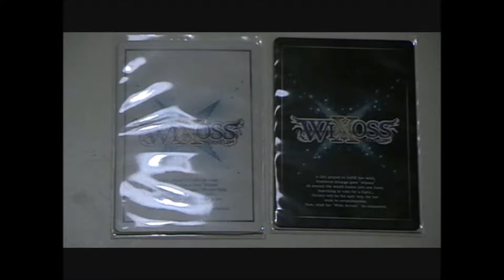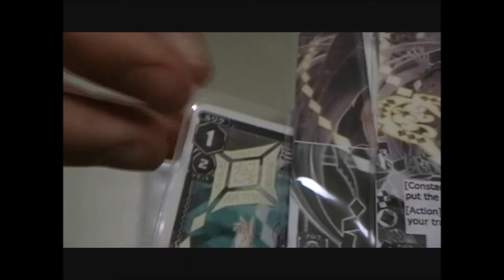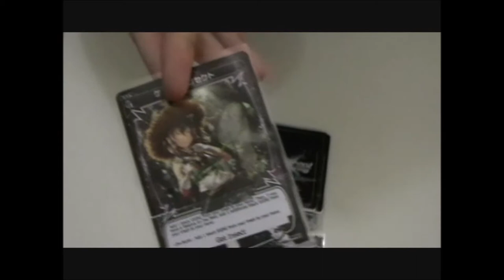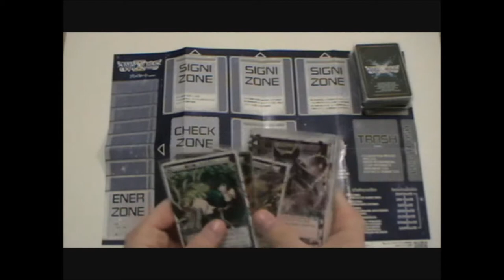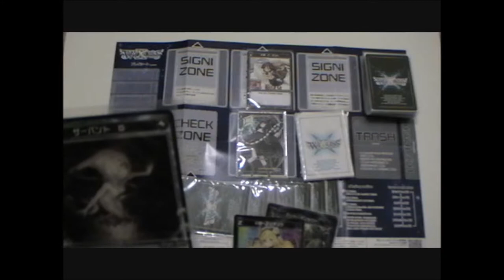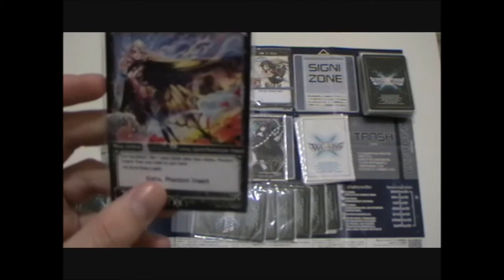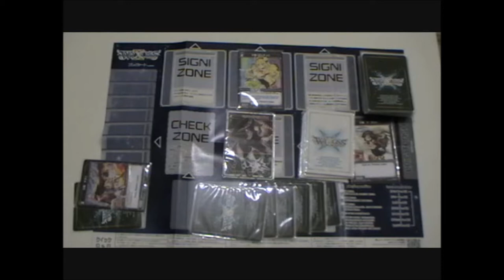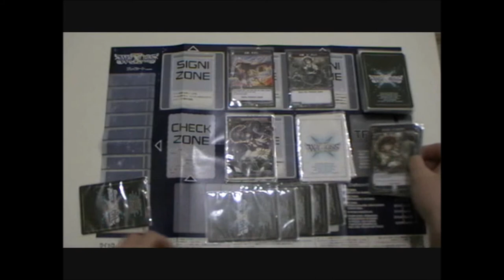A Quoi On Joue ? #16 Wixoss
Voici le 16ème numéro de A Quoi On Joue ? L'émission dans laquelle vous apprenez les bases de certains jeux de cartes.
Ce numéro est consacré au TCG japonais Wixoss de la firme Takara Tomy.
.Bon visionnage !